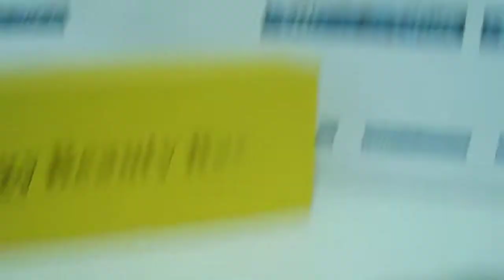ANTI RUGAS ELÉTRICO